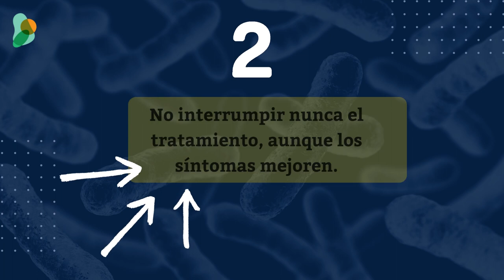Resistencia antimicrobiana: ¿qué puedes hacer tú?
💊 La resistencia a los antibióticos es una de las mayores amenazas actuales para la salud global, la seguridad alimentaria y el desarrollo.
Puede afectar a cualquier persona, de cualquier edad, en cualquier país.

¿Sabías que, a nivel individual, tú también puedes luchar contra la resistencia a los antimicrobianos? En este vídeo, hallarás seis buenos consejos para combatir las superbacterias.

¡Tuitéalo!